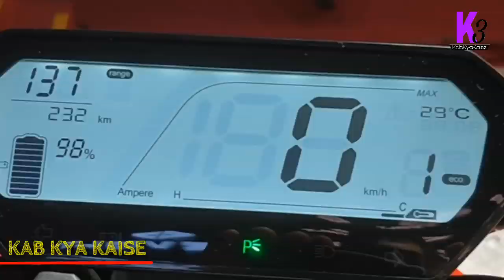Super Bike Just Rupee 2999₹ | Revolt RV 300 | Revolt RV 400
Sports Bike Just Rupee 2999₹ | Revolt RV 300 | Revolt RV 400

Revolt RV 300 Specification -

Motor Type - Hub mounted
Motor Power -1500 W
Range -180 km/charge (eco)
Battery Charging Time -3 - 4.2 Hours
Starting -Self Start Only
Transmission -Automatic

ABS -No
Braking Type -Combi Brake System
Speedometer -Digital
Tachometer -Digital
Odometer -Digital
Fuel Gauge -Digital
Console -Digital
Pass Switch -Yes
Clock -Yes
Engine Immobilizer -No
Anti Theft Alarm -No
Riding Modes -Yes

Additional Features-
geo-fencing, AI system which monitors your riding style, Real-time battery consumption, 4G connectivity, footpegs adjustable in 6 ways, Regenerative Braking system, Riding-Mode Normal, Sport, Eco,
Carry Hook -Yes

Chassis - Lightweight Single cradle Frame
Body Type - Electric Bikes
Front Suspension - Upside Down Forks
Rear Suspension - Adjustable Monoshock
Electricals
Headlight - LED
Tail Light - LED
Turn Signal Lamp - LED
DRLs - Yes
Projector Headlights - Yes
LED Tail Lights - Yes
Battery Type - Lithium-Ion
Battery Capacity - 60 V, 2.7 Ah

Tyre Size
Wheel Size- Front :-17 inch, Rear :-17 inch

4 Revolt Motors Bike Dealers in Delhi -

EAST DELHI - G-16, Preet Vihar Vikas Marg

NORTH DELHI - A 10, Gujranwala Town, Part 1, G.T. Karnal Road

SOUTH DELHI - Ground Floor Of B-1/1 Safdarjung Enclave

WEST DELHI - K 35 Ground Floor Sec 5 - Dwarka Rajapuri

Thanks